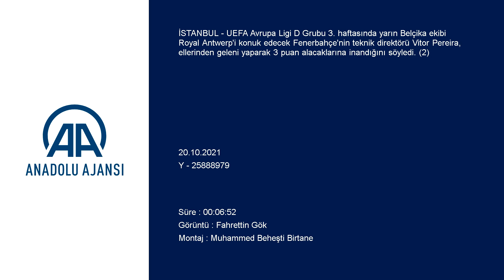Vitor Pereira'dan hakem sözleri! | Fenerbahçe